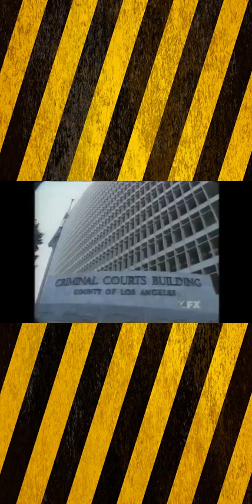World's Most Shocking Moments